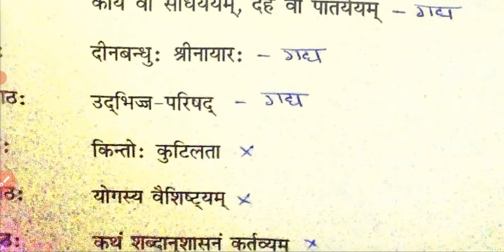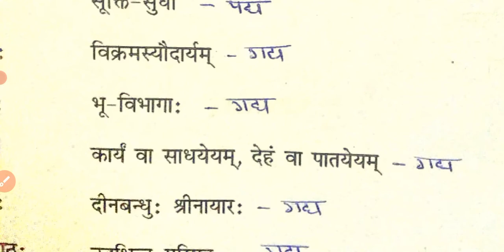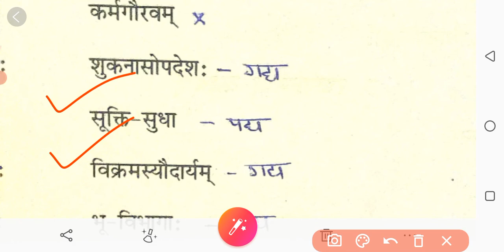Class 12th sanskrit 5 very important chapter. कक्षा-12 संस्कृत साहित्य बोर्ड परीक्षा 2022 ꫰꫰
आधुनिक संस्कृत साहित्य-